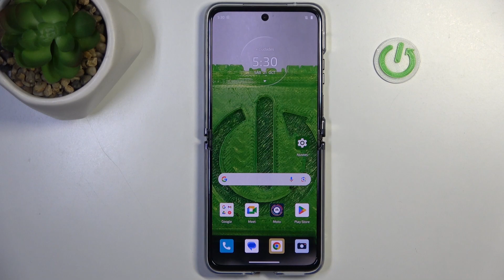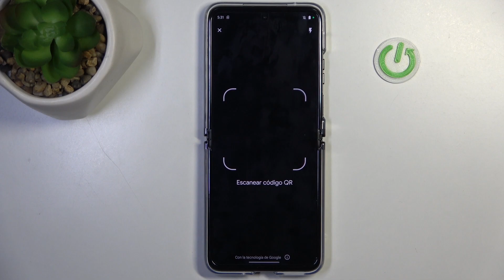Cómo escanear códigos QR en MOTOROLA Razr 40 Ultra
Hoy queremos presentarte cómo escanear un código QR con tu MOTOROLA Razr 40 Ultra. Sigue las instrucciones del video y descubre cómo escanear códigos QR sin necesidad de instalar otras aplicaciones externas en tu MOTOROLA Razr 40 Ultra.

¿Cómo escanear códigos QR con MOTOROLA Razr 40 Ultra? ¿Cómo habilitar el escaneo QR en MOTOROLA Razr 40 Ultra? ¿Cómo activar el escáner QR en MOTOROLA Razr 40 Ultra? ¿Cómo activar el lector QR en MOTOROLA Razr 40 Ultra? ¿Cómo escanear QR con MOTOROLA Razr 40 Ultra?